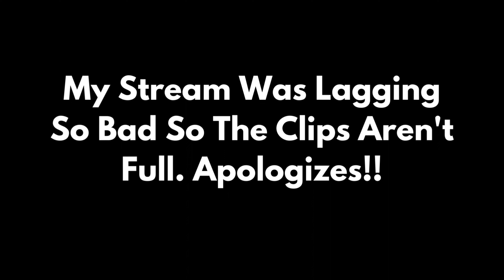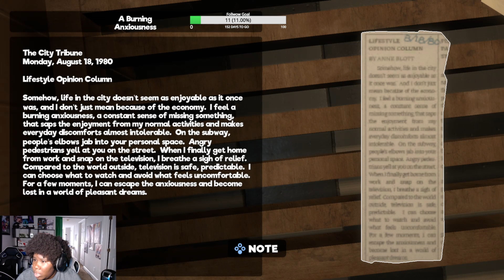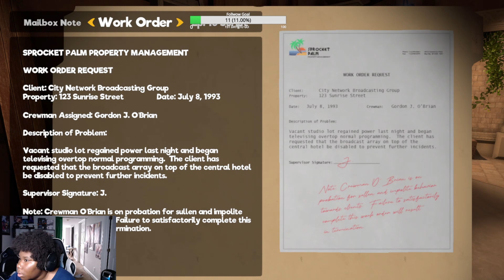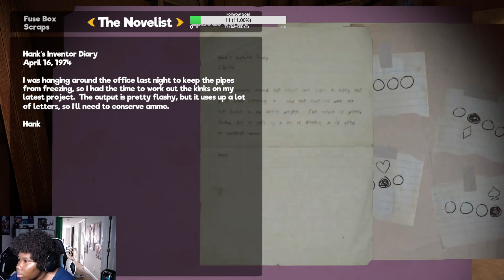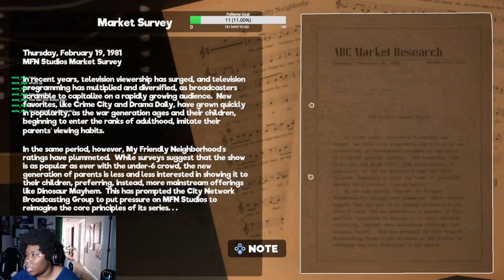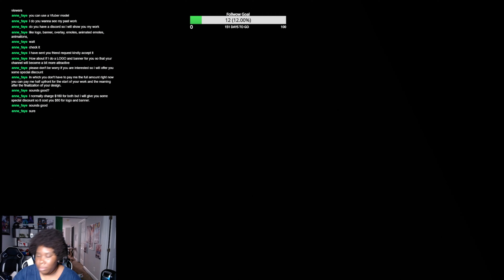Sesame Street off that zaza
Everything is a puppet! Im tired of it! The puppets already crazy & now there is crazy puppet dogs spawning everywhere! Will it end??? Catch my gameplays live on Twitch! Enjoy the video!

Game ▶ My Friendly Neighborhood ~ Steam